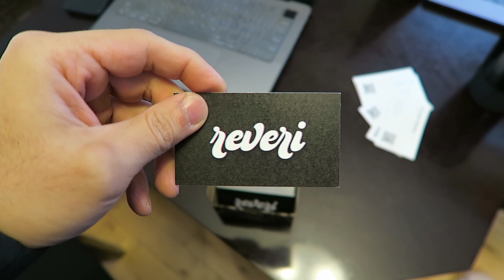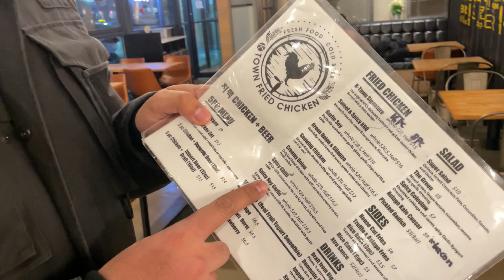how an NPC relaxes in the real world.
This is what I call relaxing. NPC edition.

00:00 - Intro

00:06 -  Disclaimer about the video

00:24 - Dec.1st - New Camera & Explanation of My Day

01:23 - PSA Drive Safe

01:36 - Aflua X Reveri

02:05 - Dec. 2nd - Day Explanation

02:55 - Breakfast Today

04:23 - Chest & Back Workout

06:05 - Content Shoot for Aflua

06:55 - Meeting my BOI JAS

07:38 - MMA Event with my dad